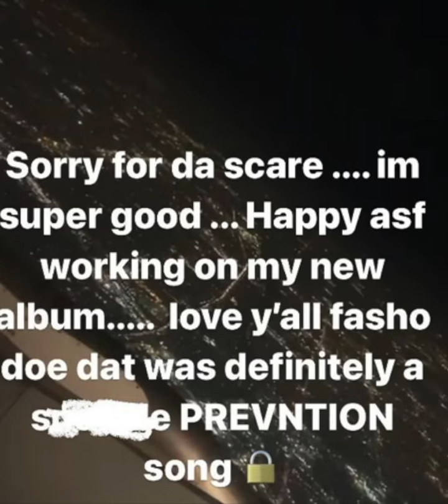Rod Wave Confirms He Is Safe After Dropping Nirvana